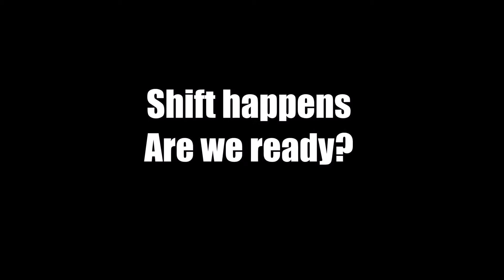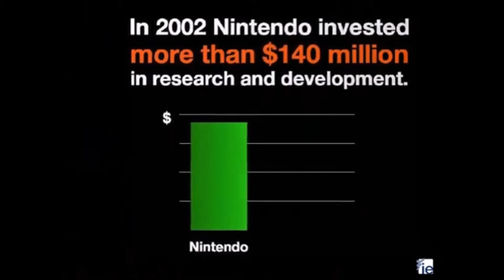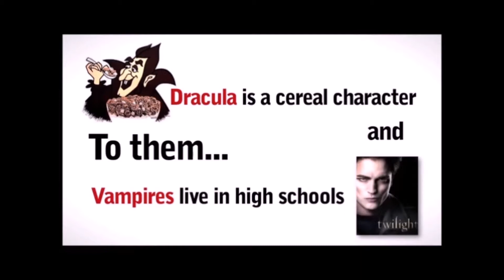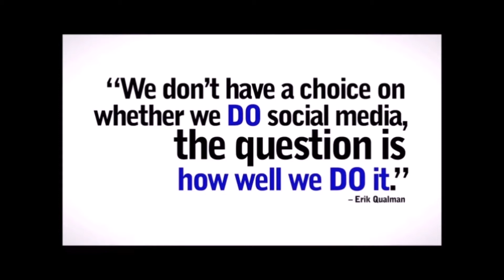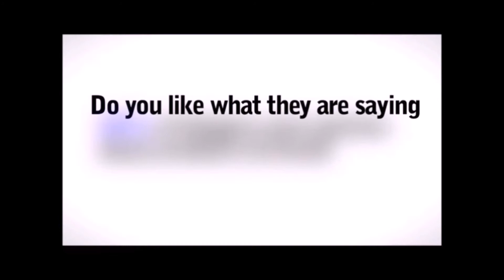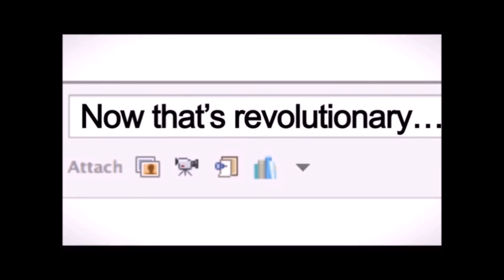shift happens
This is a compilation of video clips researched and procured from the web. We thank the agencies mentioned on the video for providing the draft clips, this information will no doubt support the growth of this industry by large.